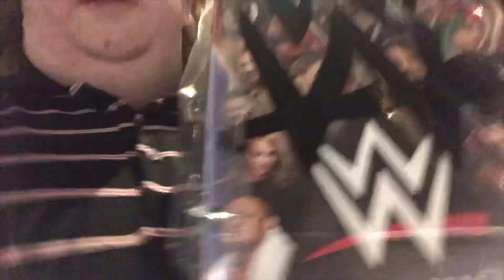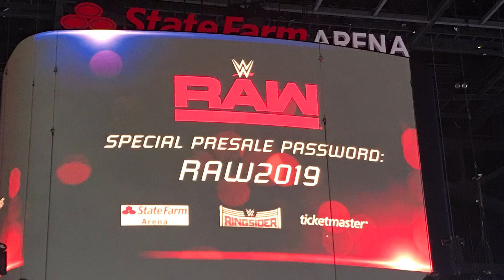WWE SMACKDOWN LIVE ATLANTA VLOG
WWE SmackDown Live in Atlanta, GA on October 30th, 2018 at the NEW StateFarm Arena